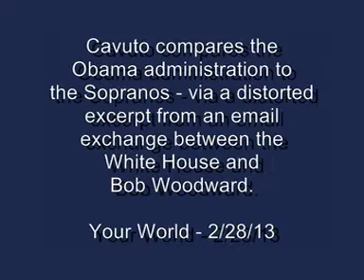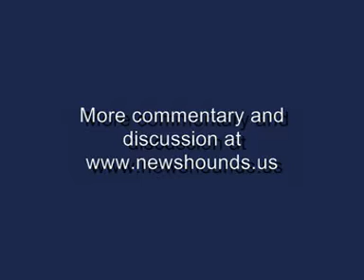Cavuto Likens The White House To The Sopranos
- Cavuto pretends Bob Woodward was more threatened than he knew.